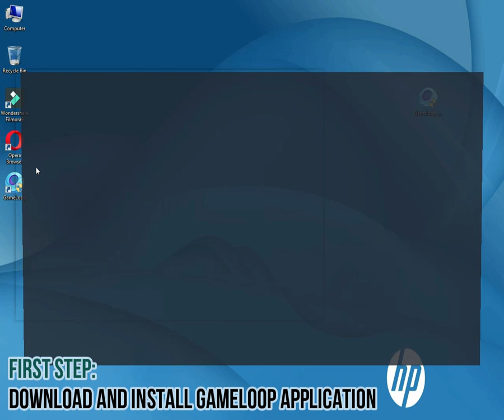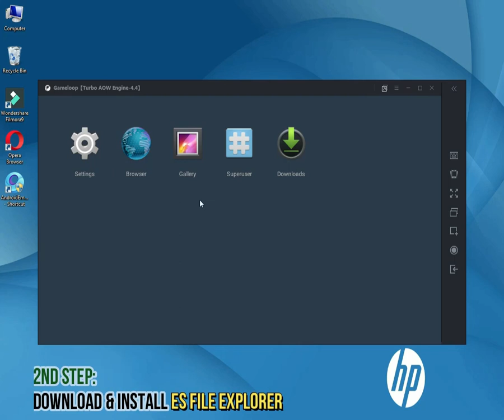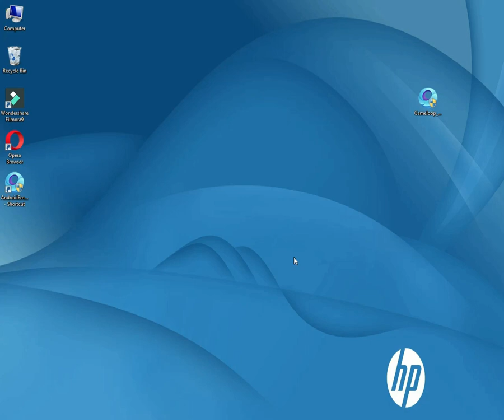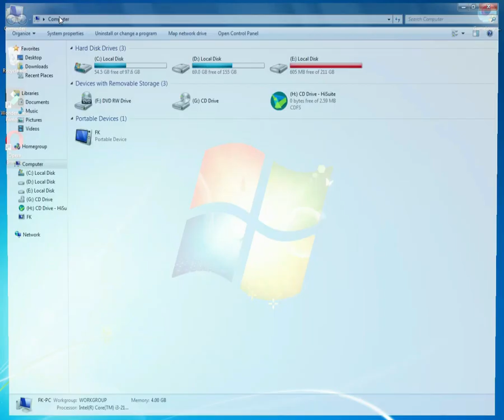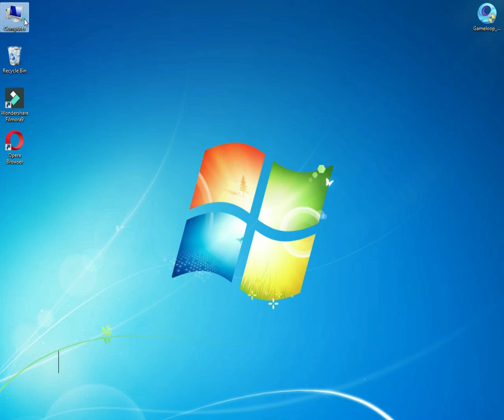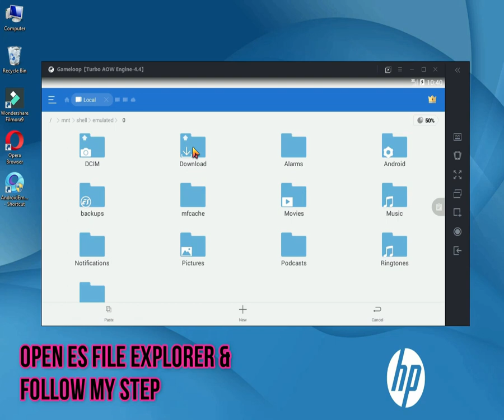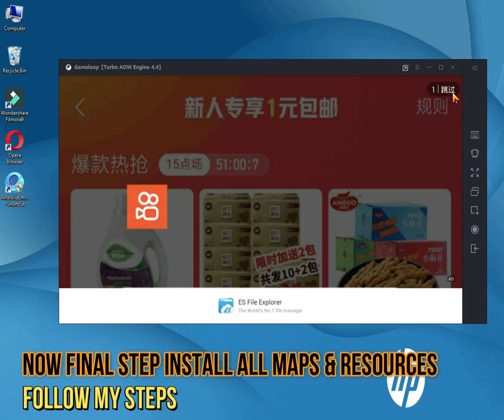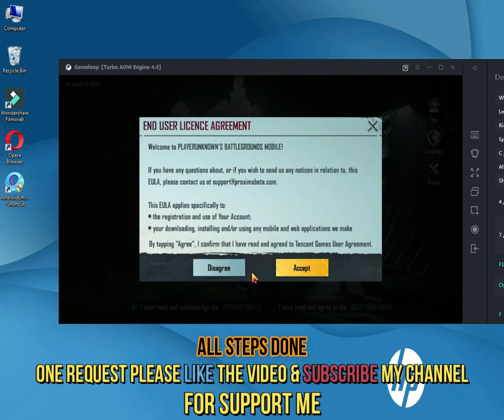Complete Method Download & Install Gameloop & Pubg | Copy Paste Pubg APK and OBB in Gameloop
hey, guys in this video I am going to show you how to install pubg in tencent game buddy Android To PC ( Without Wasting Internet )

If you are facing any problem like "Download failed, resources not found", than check the path of your obb, where you pasted, is it correct?
This error appears only when the app can't find the same version of obb file in the correct path

YOUR QUARIES_

THANKS